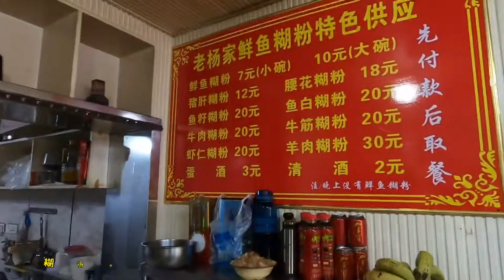一个比热干面更具武汉特色的小吃，外地人知道的不多！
鲜鱼糊汤粉是最具武汉特色的小吃，食材选用活鲜鱼为主料，文火熬煮至糊状，配以米粉、淀粉、榨菜、虾皮、葱花，与油条搭配在一起食用，那真是妙不可言！